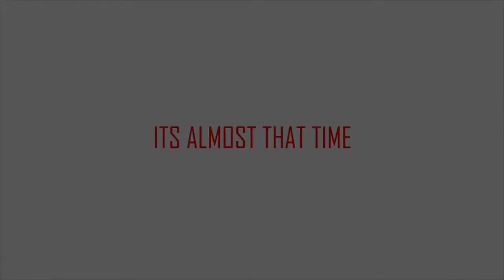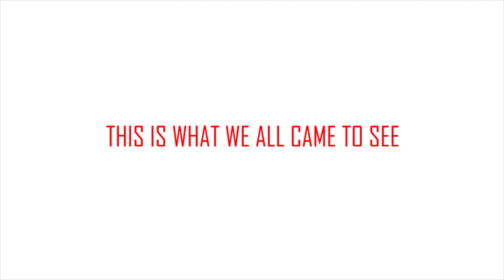Clayton & Kianee's Wedding - Directed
also filmed by B.L.O.K. ENT